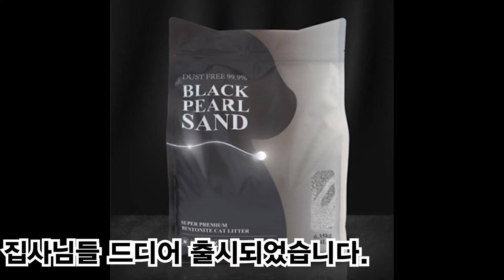블랙펄샌드 시나리오 1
반려동물을 위한 동물사랑